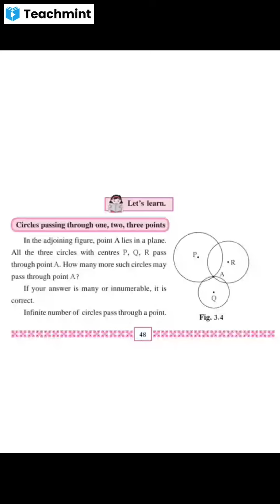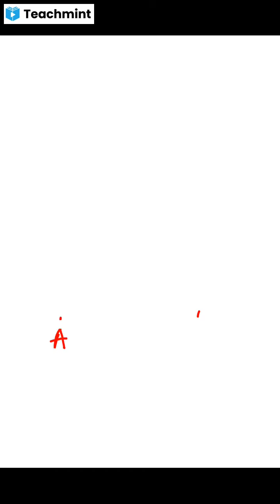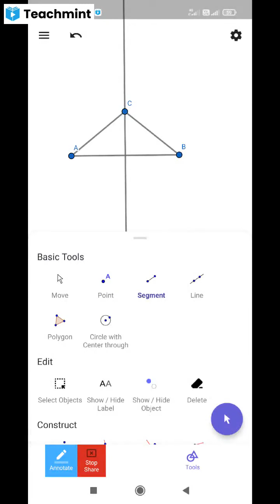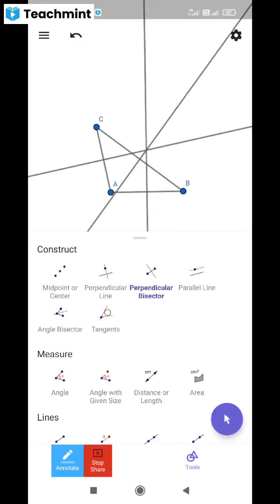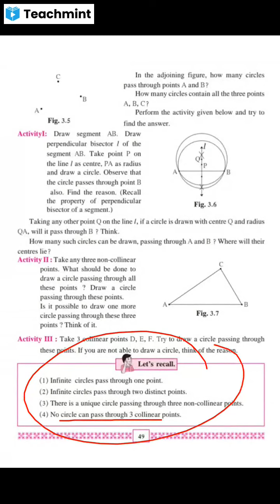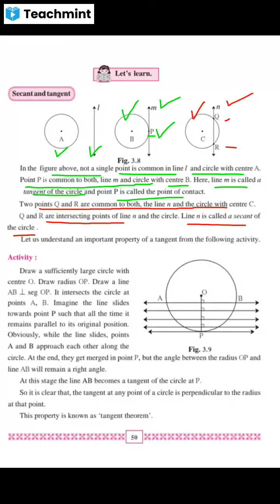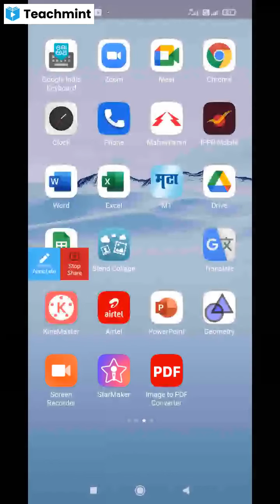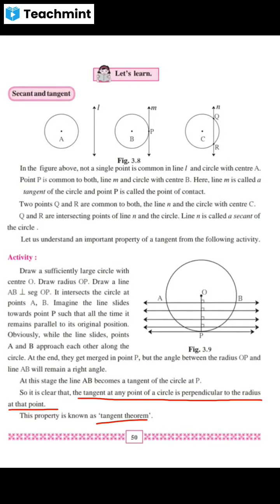दहावी,गणित भाग 2, प्रकरण 3, वर्तुळ, स्पर्शिका व छेदिका